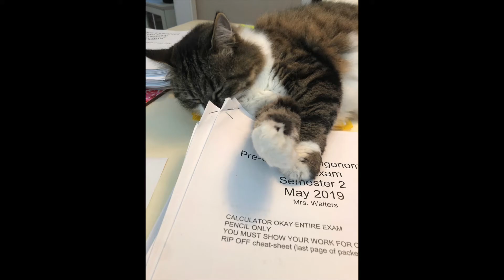Teacher's Pet: Christine Walters (S1 E1)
In a new series, teachers at Menlo tell the Coat of Arms about their pets. In this episode, math teacher Christine Walters talks about her dog, Ariana and her cat, Rosie.
Video by Geoffrey Franc